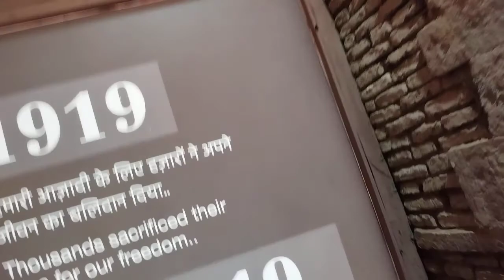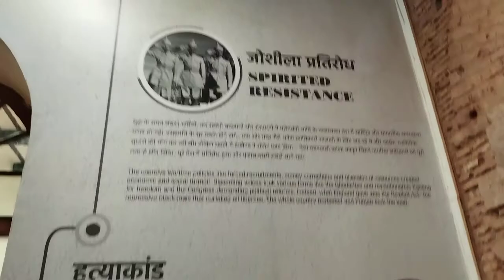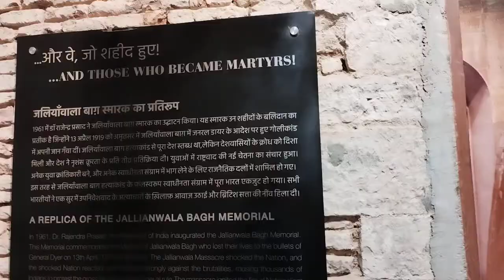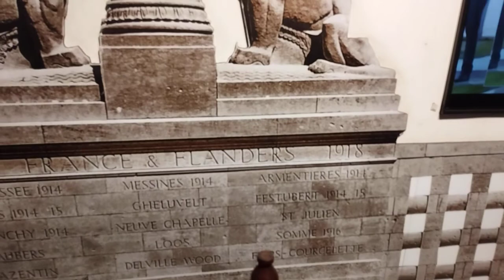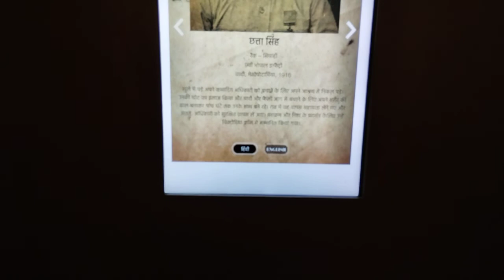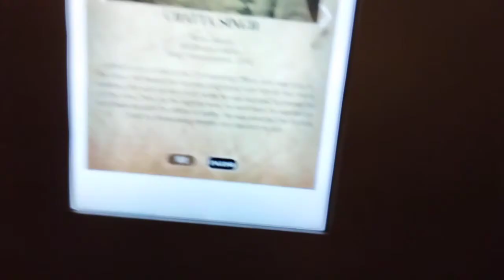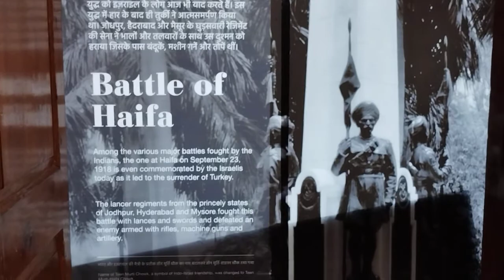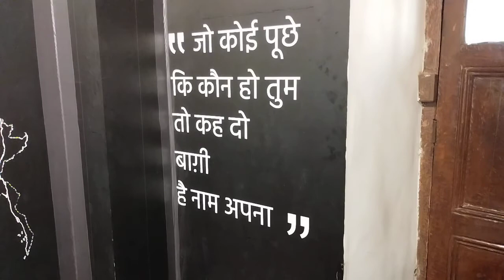yaad e Jallianwala Bagh massacre 19 april 1919musium lal quila